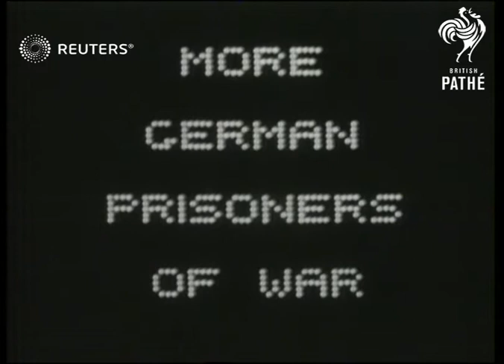ENGLAND: GERMAN U-BOAT PRISONERS IN ENGLAND. (1939)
Captured U-Boat crews and airmen held in Oldham POW camp.

Full Description:

ENGLAND: Oldham:
EXT
Glen Mills POW (prisoner of war) camp/ general views of prisoners lined up for checking /   circle on man's back / armed guard & prisoners marching past barbed wire / armed guard & prisoners marching past / prisoners digging & filling sandbags / prisoner and guard /  prisoners breaking stones  close up of barbed wire / close up prisoners lifting iron girder /  men let iron girder down / prisoners lined up for football and captain's tossing up / general view playing football with mill in background / prisoners watching / prisoners carrying meat / close up of meat in dish pan up to prisoner smiling / prisoners eating at long tables /

ROTA BLUE.

Good Scenes.

General view pan prison buildings & prisoners, behind barbed wire / British soldier on guard towards with rifle /  Pan down lamp & barbed wire / prisoners walking in grounds behind barbed wire / prisoners enter building
Background: Captured U-Boat crews and airmen held in Oldham POW camp.